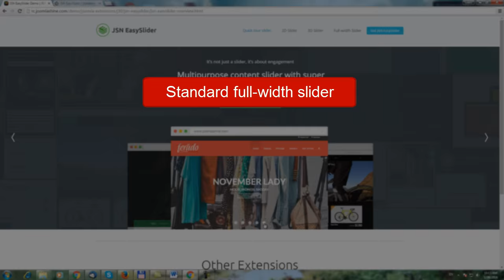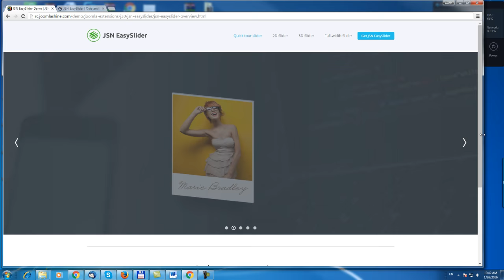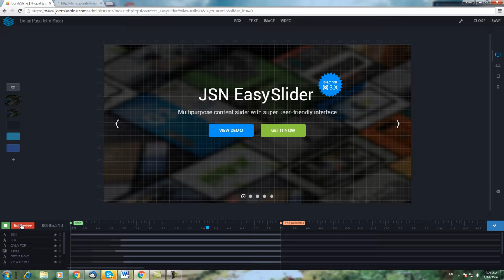JSN EasySlider Quick Tour | Joomla Extension Video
Short video introduces the powerful features of our Joomla slider extensions: JSN EasySlider.